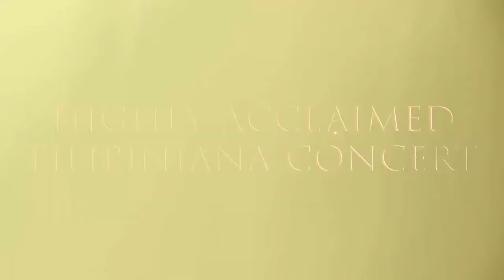MADLY FILIPINIANA... Relive (Teaser) NOW STREAMING on YOUTUBE